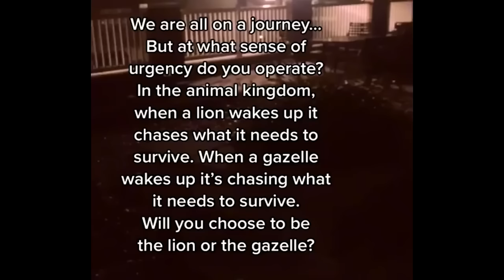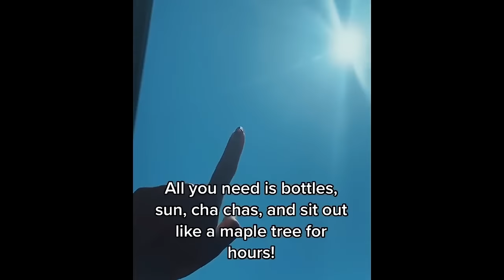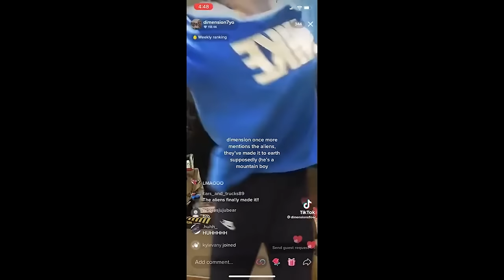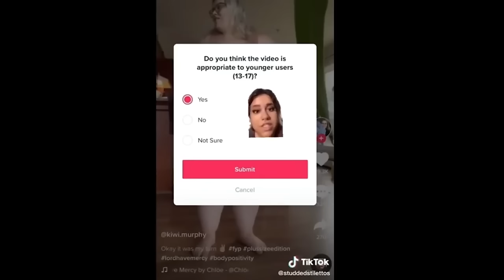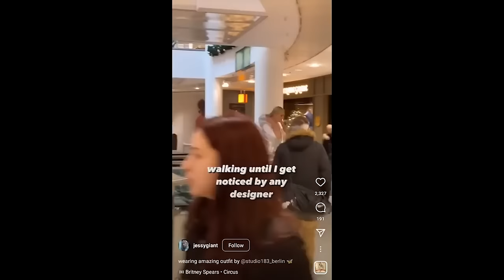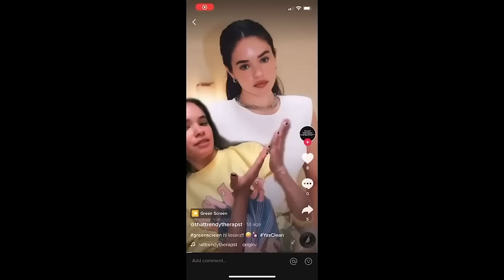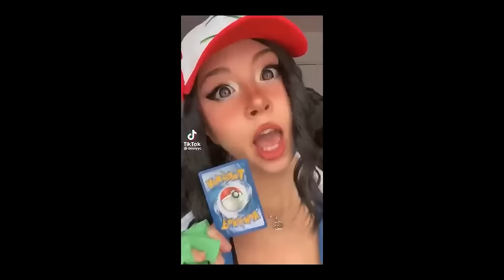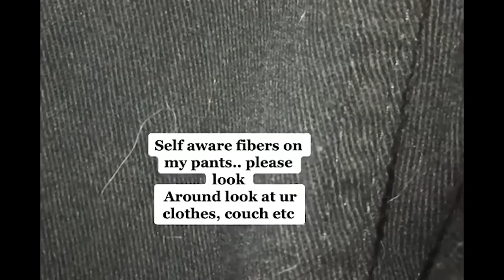The WORST Gen Z Cringe EVER…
The WORST Gen Z Cringe Of 2023...- today we talk about gen z cringe and this is a compilation of cringe gen z videos on tiktok. Tiktok is full of cringe videos and gen z and tiktok gives me second hand embarassment.